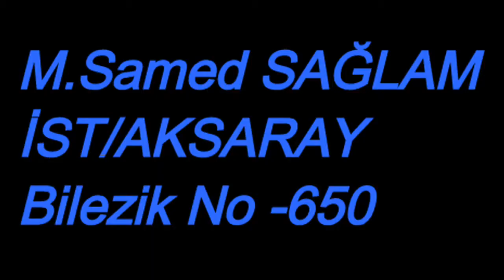2014 Sarı Topaz Kanarya Yavrusu